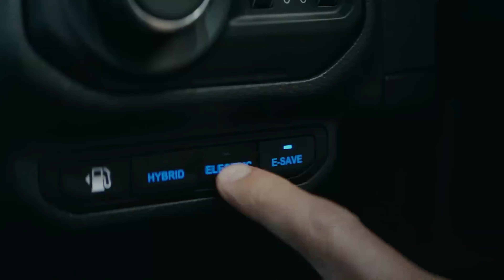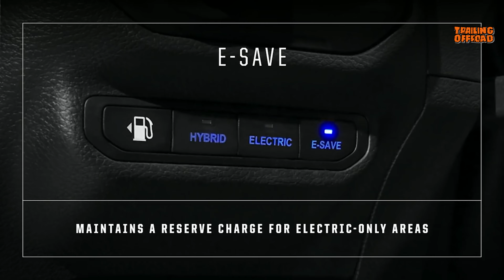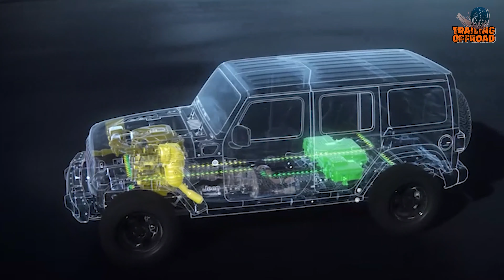Jeep Wrangler 4xE - Going to Be The Future?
Jeep Wrangler 4xE was introduced back in 2021 as the first extreme offroading SUV from Jeep, with a hybrid drivetrain. Presenting a blend of EV and offroading lifestyle, Jeep Wrangler 4xE is undoubtedly making some noise among offroaders. So, is this video all about the Jeep Wrangler 4xE, or is it going to be the future? Let’s find out!

***Intro, Outro, & Animation Credit: (Boring Motion)